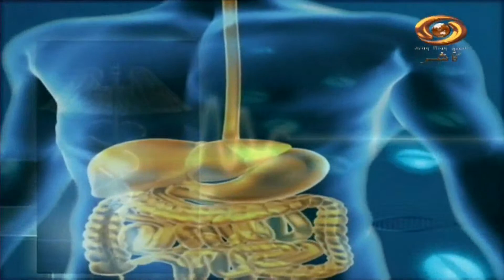Doctor on Line “Phone-in Interactive Health- “Laparoscopic Surgery Technique in Various Ailments.”